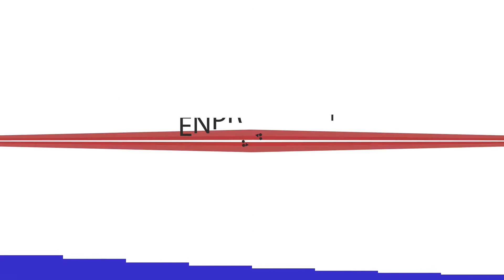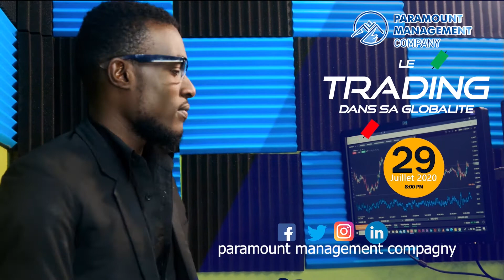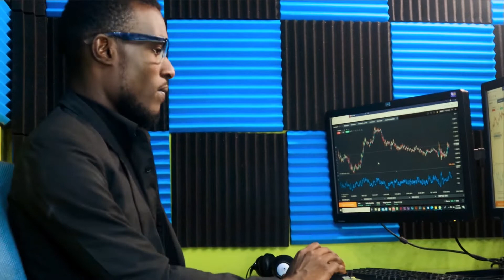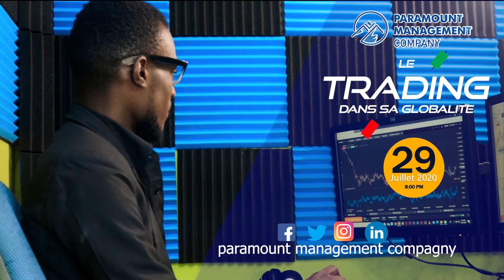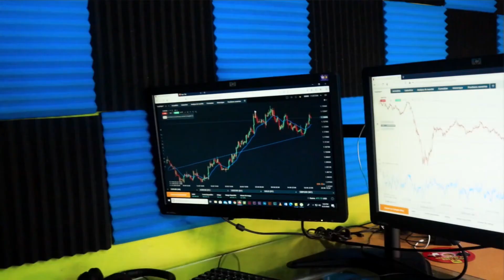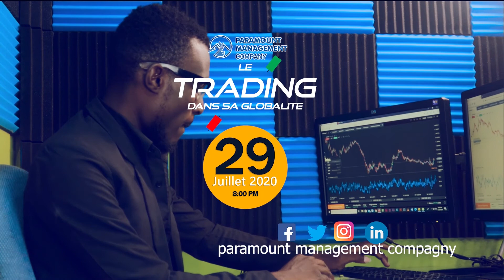Enpresyon: 5 Sakrifis Pou ka Milyone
5 Sakrifis Pou ka Milyone